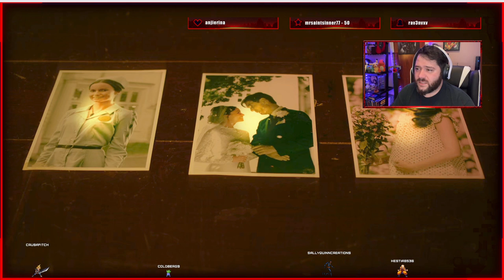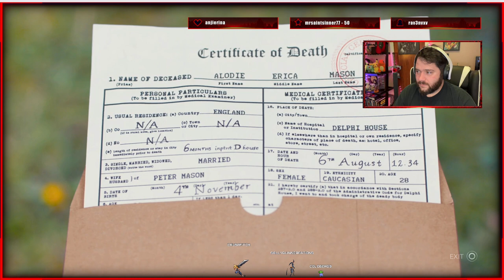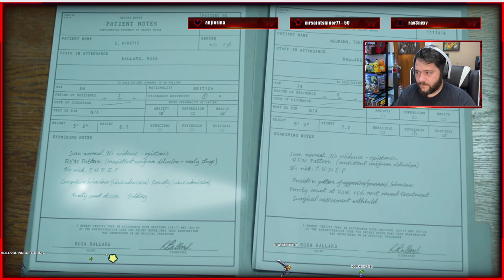I'm Bad at platformers. Let's try and finish this one yeah? Probably not....